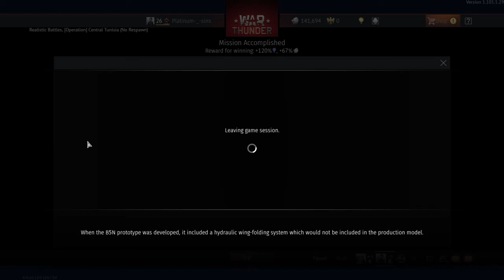The farman F.222.2 Frances flying farmhouse